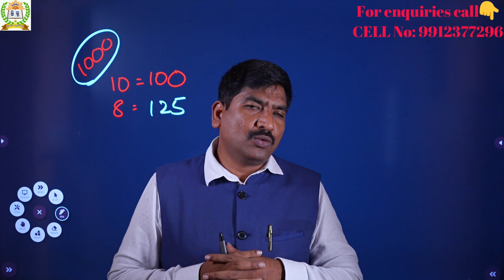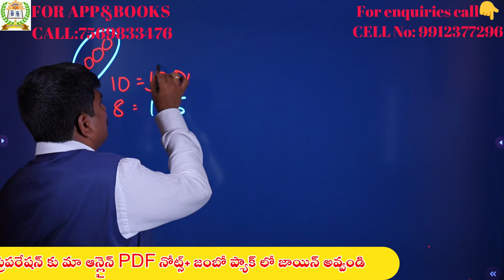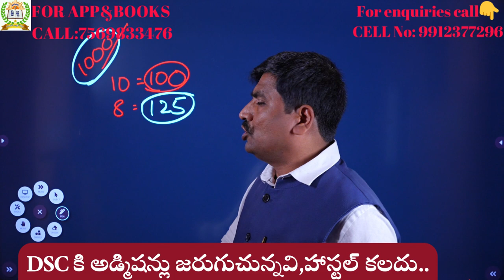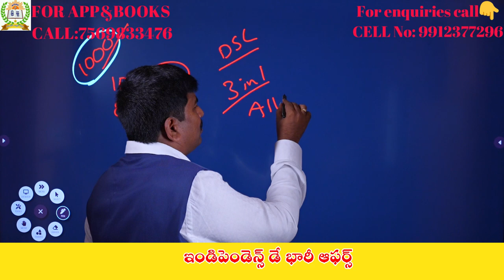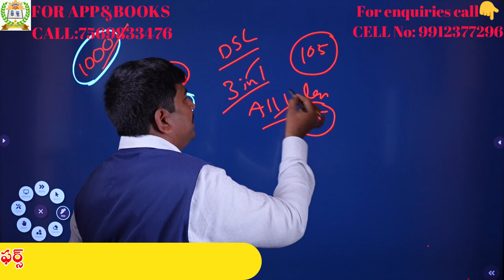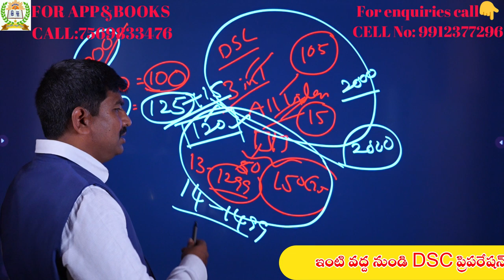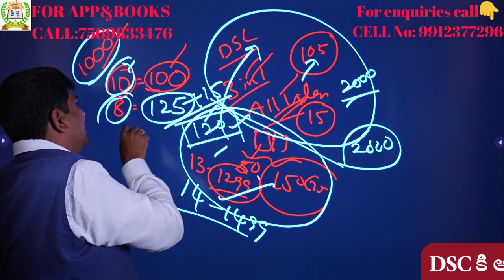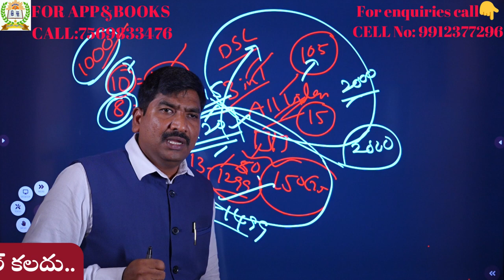ఇండిపెండెన్స్ డే భారీ ఆఫర్స్||DSC ప్రిపరేషన్ ప్లాన్||పూర్తి సిలబస్ కవర్ చేయడానికి ఎన్ని గంటలు?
1) పూర్తి ఆన్లైన్ సైకాలజీ వీడియోల కొరకు గూగుల్ ప్లే స్టోర్ లో"TIRUPATI SRIPRAGNA DSC"APP ని డౌన్లోడ్ చేస్కొండి.
2) ప్రతి క్లాసు  పూర్తిగా బ్లాకు బోర్డ్ పైనేబోధించబడును
3) సైకాలజీ లోని 3 సెక్షన్స్ కూడా హరిబాబు గారే బోదిస్తారు
4) ప్రతి టాపిక్ ను చిత్రపటాలతో వివరణ.